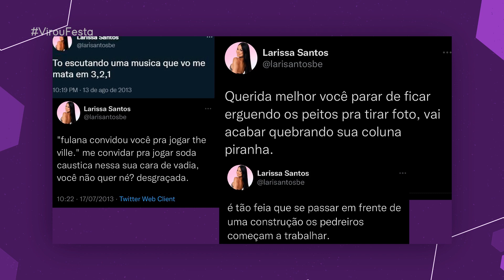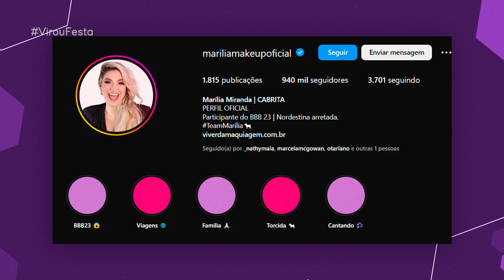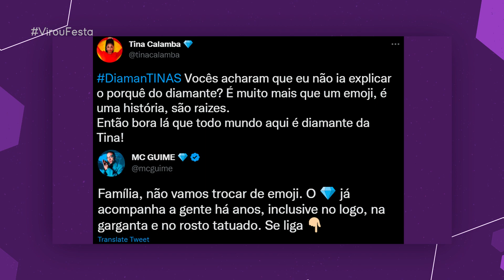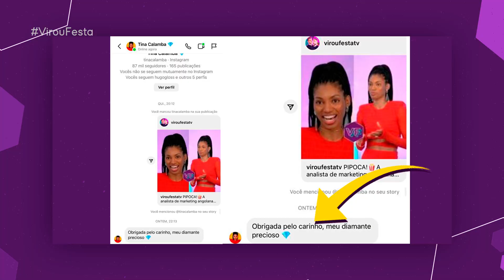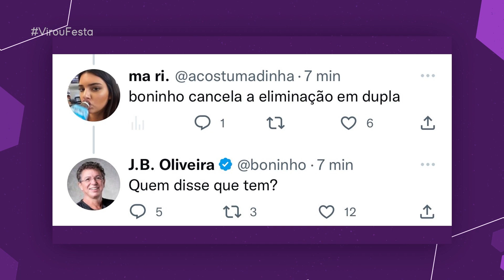BBB 23: PARTICIPANTE DESCLASSIFICADA; PATROCINADOR QUEBRA CONTRATO; TRETA DO EMOJI! | Virou Festa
Em nosso vídeo de hoje do VirouFesta vamos fofocar sobre as últimas polêmicas envolvendo o BBB 23 antes da estreia na Globo que ocorre hoje a noite depois do horário da novela Travessia como o diretor Boninho revelando que uma participantes foi desclassificada, o patrocinador Americanas que desistiu do patrocinio e uma treta de emoji envolvendo MC Guimê e a pipoca Tina! Quer saber de tudo? Então dá o play aí e vem tomar mais um café com fofoca com a gente!

O BBB 23 está com tudo e mostrando que o BBB de 2023 pode ser o melhor Big Brother Brasil até o momento! Com apresentação de Tadeu Schmidt e Boninho na direção, o BBB23 também tem Ana Clara Lima e Vivian Amorim nas principais entrevistas no Multishow antes e após o paredão, votação e eliminação! Pra você que perdeu, o BBB2023 conta na lista de elenco confirmados dois grupos: o Camarote, com famosos como Aline Wirley (cantora, ex Rouge e The Masked Singer); Bruna Griphao (atriz); Fred (apresentador do canal Desimpedidos e ex da Bianca Boca Rosa); Domitila Barros (modelo e miss Alemanha); Antonio Cara de Sapato (lutador de UFC); Fred Nicacio (médico e apresentador do Queer Eye Brasil da Netflix); Key Alves (jogadora de vôlei); Kassia Marvvila (cantora e ex The Voice Brasil); Gabriel Santana (ator, fez Chiquititas no SBT e Pantanal na Globo); e MC Guime (cantor e marido da Lexa), e também o grupo Pipoca com pessoas anônimos que fizeram inscrições como Gabriel Tavares e Paula Freitas da Casa de Vidro; Cezar Black; Gustavo Benedeti; Larissa Santos; Ricardo Camargo chamado de Rick; Sarah Aline; Marilia Miranda; Cristian Vanelli; Bruno Nogueira; Tina Calamba; e Amanda Meireles! Quais deles conseguirá sobreviver na casa mais vigiada do país superando cada paredao, votaçao e eliminaçao para faturar o maior premio da história do BBB23?

🛍 CONFIRA A NOVA COLEÇÃO DA NOSSA LOJINHA! 😍 Acesse